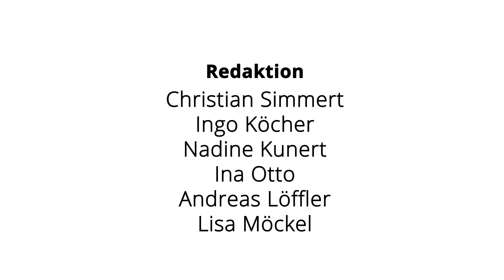DEKRA: Wie geht es weiter mit dem K&L-Siegel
Das DEKRA Siegel für Karosserie- und Lackierbetriebe wurde neu aufgelegt und gilt heute als der Standard bei Kfz-Versicherern und Schadensteuerern in der Unfallreparaturbranche. Wie die Kriterien genau aussehen und was DEKRA künftig fordert, erklärt Bernd Grüninger (Mitglied der Geschäftsleitung) im exklusiven Video-Interview.